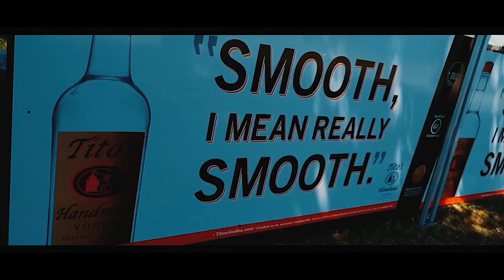After Movie Young Island Festival Evolution - Bacau 2022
It's OUT! The official Aftermovie of Young Island Festival 2022! It brings us back to summer and motivates for future!
A big THANK YOU to all participants who made this gathering so special!❤️
Video by Next Media Production - Agentie de Publicitate